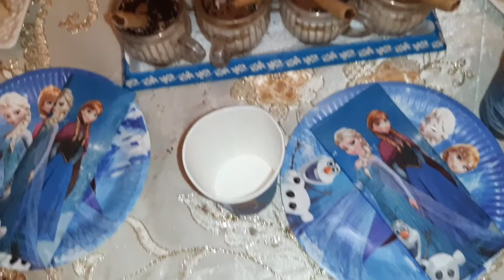اسهل و أسرع تيراميسو بدون بيض يوجد في دقائق روعة في المذاق 😍tiramisu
ستشاهدون معي في هذا الفيديو طريقة تحضير التيراميسو بمكونات بسيطة موجودة في أي بيت
وصفات أم سلمـى - Wasafat Om Salma